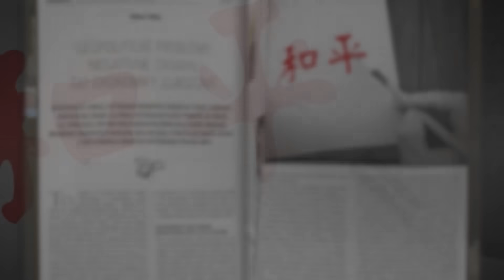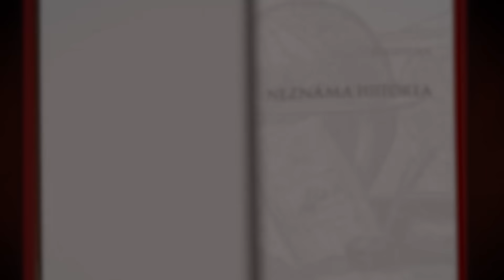PODCAST - Prehľad s nadhľadom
► POZRITE SI CELÉ VIDEO NA zvtv PLUS:
VYSIELAME VĎAKA VAŠIM PRÍSPEVKOM NA TRANSPARENTNOM ÚČTE:
Týždenný prehľad o aktualnych témach.